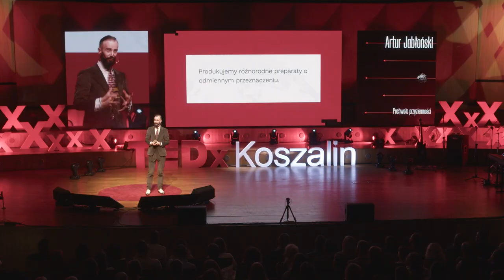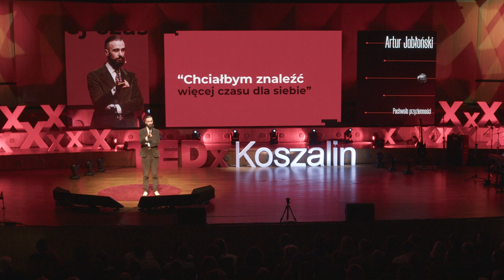Pochwała przyziemności | Artur Jabłoński | TEDxKoszalin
O tym, jak lekarz medycyny pracy, studia filologiczne, impreza rodzinna i prowadzenie własnej firmy uświadomiły mi, jakie jest jedno pytanie, które każdy z nas powinien sobie zadawać kilkadziesiąt razy dziennie. Założyciel i CEO agencji marketingowej digitalk, wyspecjalizowanej w działaniach w mediach społecznościowych i reklamach PPC (Google & Social Media Ads). Pracował m.in. dla: Ergo Hestia, Oferteo, Wydawnictwa Znak, Otomoto, Otodom, NEUCA, Sphinx, Swiss, Tel Aviv Urban Food Województw Pomorskiego i Kujawsko-Pomorskiego czy Instytutu Matki i Dziecka. Konsultant i edukator. Prowadzi szkolenia, doradza i wspólnie z zespołem realizuje kampanie dla firm i instytucji różnego typu – od korporacji przez MŚP po instytucje kultury czy urzędy. Na sali szkoleniowej spędził już ponad 6 tysięcy godzin. To do niego inne agencje wysyłają swoich ludzi, by nauczył ich tworzyć skuteczne kampanie. Autor czterech bestsellerowych poradników biznesowych: “Skuteczna reklama na Facebooku i Instagramie”, “Jak pisać, żeby chcieli czytać (i kupować)” (nr 1 na liście sprzedaży w Empiku w kategorii marketing nieprzerwanie od 3 lat), “Skuteczna reklama na Linkedin”, “Zrozumieć Marketing”. This talk was given at a TEDx event using the TED conference format but independently organized by a local community.